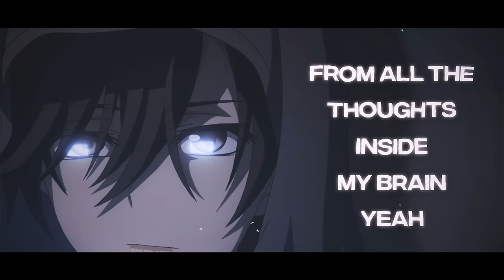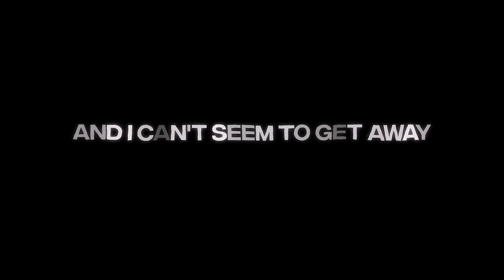Nightcore - I'm Not Okay (Jkru) - (Lyrics)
Nightcore: I'm Not Okay by Jkru
Anime: charlotte

Jkru!

📝 I'm Not Okay Lyrics:

Chorus:
I pretend like I'm Okay
Even when I’m f*cking not
And I can't seem to get away
From all the thoughts inside my brain yeah
I tell you that I'm doing fine you know I'm not doing fine
You could see it in my eyes yeah I really wanna die

Instrumental Break

Verse:
I've been running for a long time
But what's bringing me down is right here by my side
And she make me wanna die yeah she make me wanna cry
So now I’m getting high yeah now I’m getting high
And I'm all up on my own don’t know where Imma go
Travel down a lonely road cause it's the only way I know
And I'm all up on my own
Don't know where Imma go
Travel down a lonely road cause it’s the only way we Know oh
Chorus: